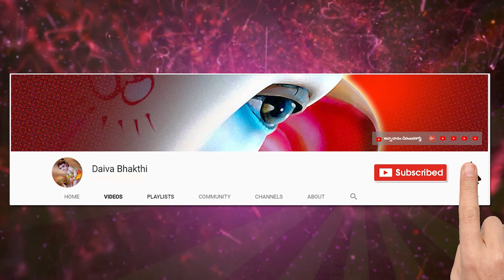సూర్య పరివార విశేషాలు || ఘడియారం సత్యనారాయణ మూర్తి || dharma sandehalu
సూర్య పరివార విశేషాలు || ఘడియారం సత్యనారాయణ మూర్తి || dharma sandehalu  @Daiva Bhakthi